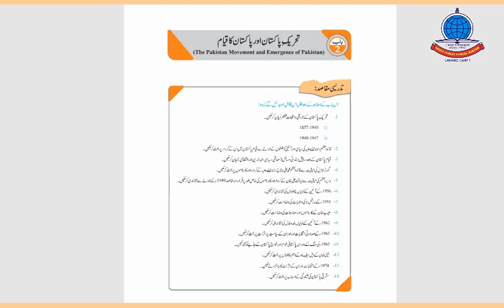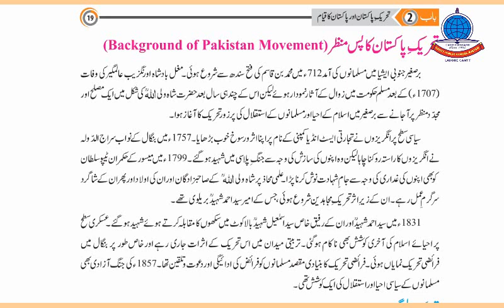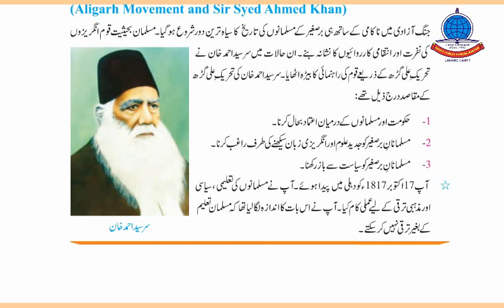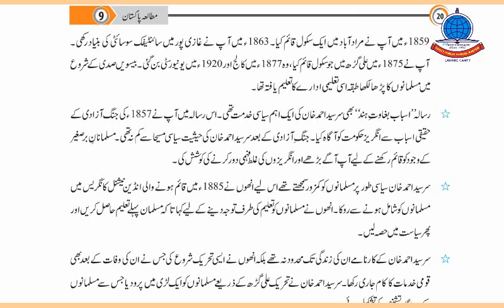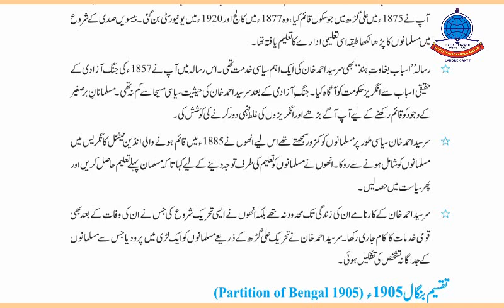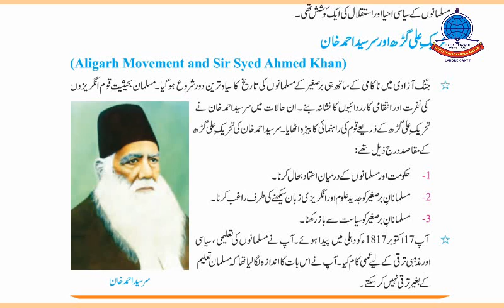K 9 Pak studies Lecture#3A Tahreek e Pakistan Ka Pas Manzar & Tahreek e Ali Garh Sir Syed Ahmed Khan